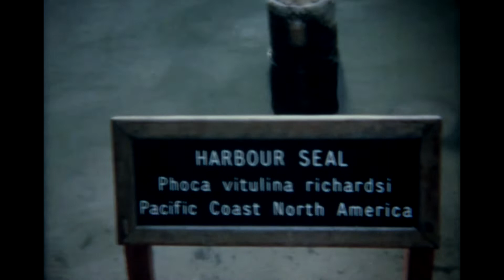Gold Coast Late 1960's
The Gold Coast, QLD in the late 1960s. Including Seaworld